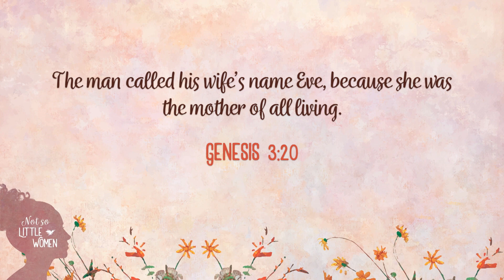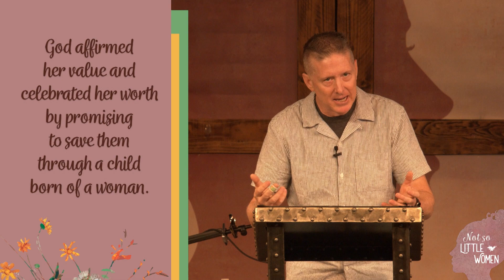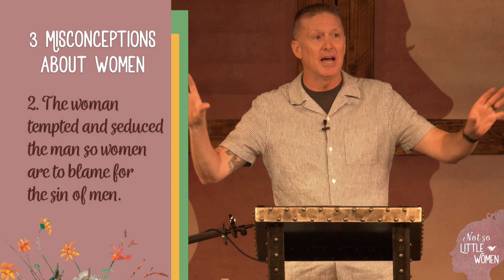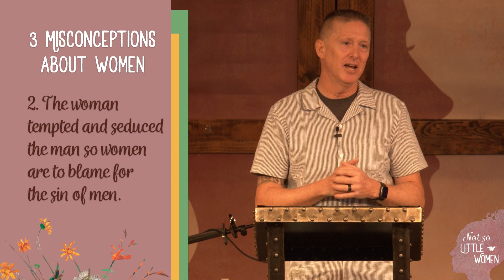Not So Little Women Week 2 - Eve (Message Only)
Through the end of the year we are doing a series on stories about women in the Bible. We want to see how God uses all of us for His glory and our good; today we spend time looking at Eve, “the mother of all the living”(Gen 3:20).